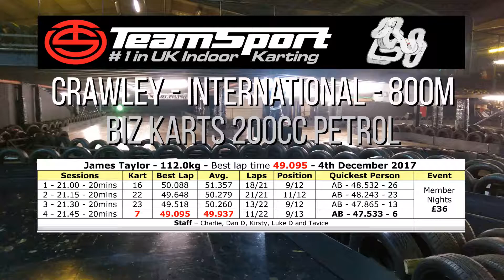Me vs. Nathan at TS Crawley Full Track - Member Nights - 112kg James Taylor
Teamsport Crawley  Full Track on the 4th December 2017
Biz Karts 200cc Petrol